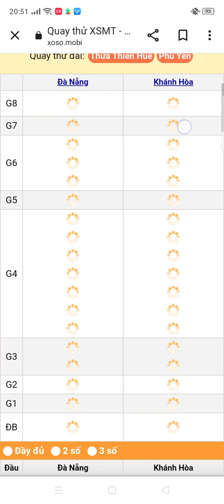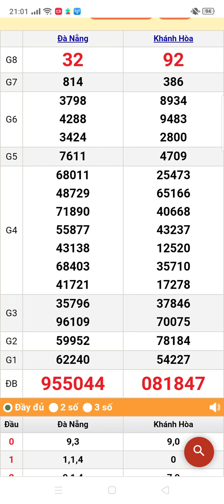quay thử xổ số miền Trung thứ 4 ngày 15/11/2023 Đà Nẵng. Khánh Hòa